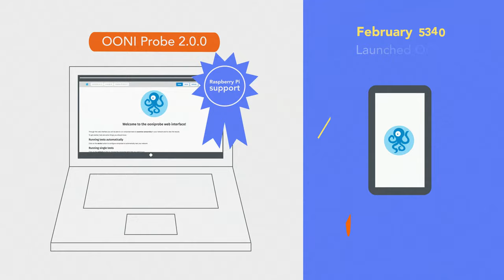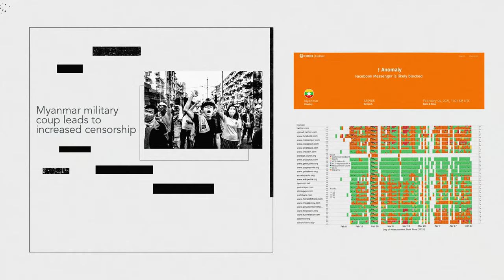10 Years of OONI, an animated timeline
Born in 2012, the Open Observatory of Network Interference (OONI) is a free software project measuring Internet censorship around the world

This animation provides a timeline of OONI highlights from the past 10 years.